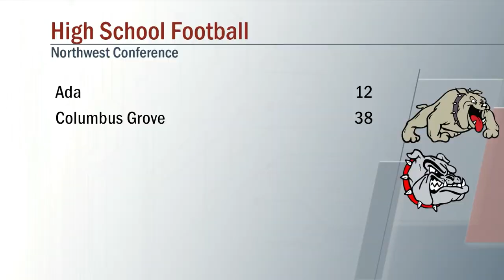Ada vs Columbus Grove Football 10/7/2022